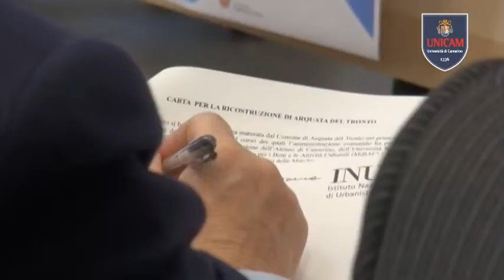RICOSTRUZIONE RESILIENTE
Convegno alla Scuola di Architettura e Design sulla ricostruzione resiliente
“Per una ricostruzione resiliente. Esperienze e proposte a confronto” è stato il tema del convegno tenutosi nei giorni scorsi ad Ascoli Piceno promosso dalla Scuola di Architettura e Design di Unicam in collaborazione con il Comune di Arquata del Tronto. Obietivo dell’evento è stato quelli di fare il punto sul processo di ricostruzione avviato da oltre due anni dall'evento sismico, con un dibattito nazionale e internazionale sui temi della prevenzione, del rischio e delle politiche integrate per la ricostruzione e la “rinascita” dei territori più fragili e maggiormente colpiti dal terremoto. Nel corso dell’incontro è stato anche presentato il "Documento Direttore per la Ricostruzione" (DDR) elaborato dalla Scuola di Architettura e Design, le attività in essere del Amministrazione Comunale e "La Carta di Arquata del Tronto" documento di carattere politico e programmatico che traccia le linee guida che intende ispirare la ricostruzione non solo di Arquata del Tronto, ma di tutti i Comuni interessati dall'evento sismico.